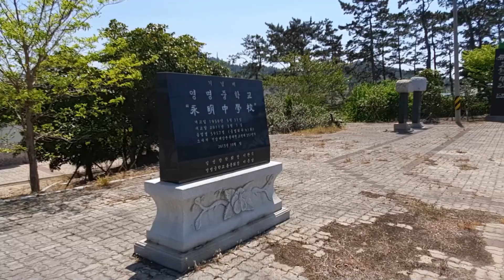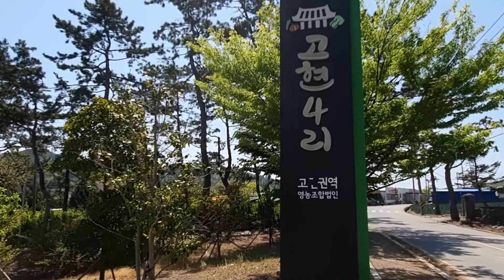영상다큐 아주 특별한 귀향 아버지의고향 2022 04 20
나는 어찌하다 도시 생활을 하게 됐지만 원래는 농군의 아들이었다.
나이든 어르신들의 걱정은 내 죽어 묻힐 자리를 찾아 놓는 것이다. 지금은 거의 한 줌의 가루가 되어 유골이 묻히는 시절이지만 수목장 이라도 그저 알아보는게 노인의 걱정 중 하나 일거다.
그점 저점 아버지의고향 아니 나의 고향이기도 한 그곳에 왔다.